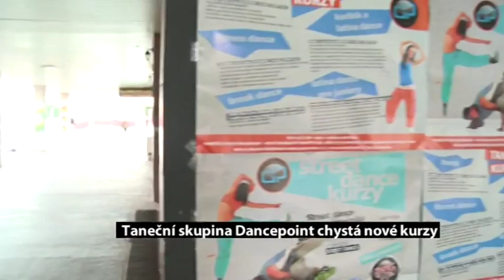Taneční studio Dancepoint - Rekonstrukce studia a nábor do tanečních kurzů